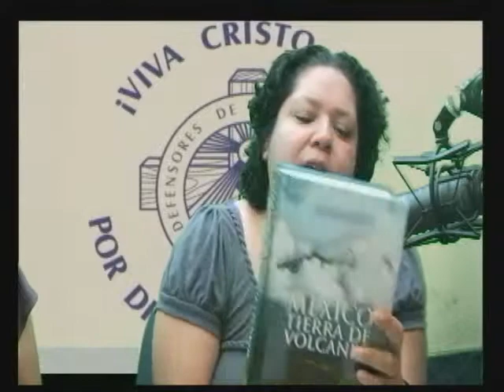Movimiento Cristo rey 15 sep 13